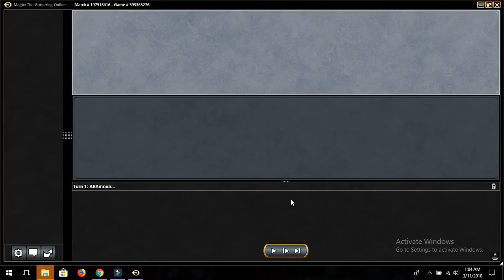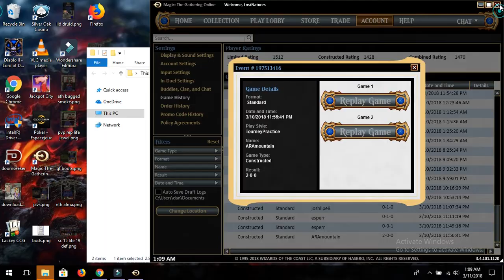MTGDeckster - Standard - BUDGET - (INSANE COMBO - BRAND NEW) 5 combos at once - mtgo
Magic the Gathering ,  I am a master homebrew deck builder since 1993.  i only play with homebrews and make a tonne of sick combos.    I have made too many amazing decks its time for me to start making videos,  and publishing decks.   please subscribe for the hottest and newest standard combos, modern, legacy,  etc.   will post new decks and combos atleast once a week,    hope you enjoy and have fun.  this is my very first youtube video,   the next one will have sounds and more, basically,  animation synergies with explore, path of discovery,  and  wild growth.   once you have huatli emblem, animation module, path of discovery,  you can draw you deck, for aetherflux, 2nd sun,   wildgrowth,  or just kill with creatures.  in the 2nd game i won with no combos.  feel free to Donate lostnatures @ mtgo